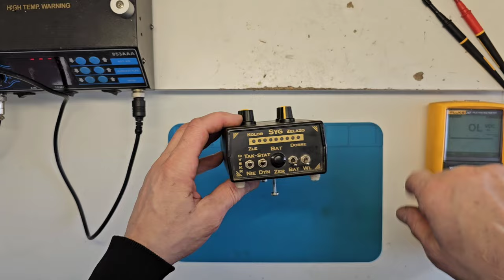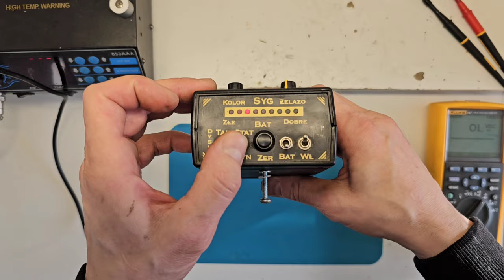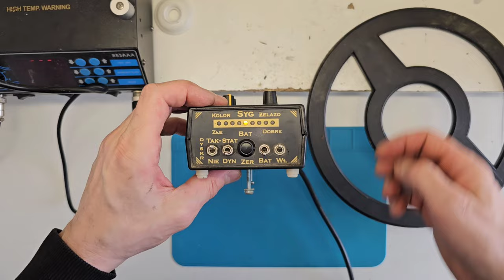Naprawa wykrywacza ARMAND PROSPECTOR,Repairing the ARMAND PROSPECTOR Detector,Reparatur des ARMAND P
Serwis wykrywaczy metali tel. Na filmie przykładowa naprawa usterki wykrywacza ARMAND PROSPECTOR.Diagnoza: Sprzęt grzebany nieudolnie przez inny serwis. Wykrywacz został przeze mnie naprawiony usterka wyeliminowana.
 Zaufaj mojej wiedzy i doświadczeniu w naprawie wykrywaczy. Skontaktuj się ze mną, a przywrócę Twojemu wykrywaczowi pełną sprawność. Zapraszam do serwisu wykrywaczy metali kntakt pod numerem

Deutsch:

Metalldetektor-Service Tel. Ich bin ein Spezialist mit über 25 Jahren Erfahrung in der Reparatur von Metalldetektoren und repariere jede Art von Ausrüstung. In diesem Video zeige ich eine Beispielreparatur eines Armand Prospector Detektors. Diagnose: Das Gerät wurde unsachgemäß von einem anderen Service manipuliert. Der Metalldetektor wurde von mir repariert, und der Fehler wurde behoben. Vertrauen Sie auf mein Wissen und meine Erfahrung in der Reparatur von Metalldetektoren. Kontaktieren Sie mich, und ich werde Ihrem Detektor seine volle Funktionalität zurückgeben.

English:

Metal Detector Service Tel. I am a specialist with over 25 years of experience in repairing metal detectors, and I fix all types of equipment. In this video, I showcase a sample repair of an Armand Prospector detector. Diagnosis: The device was tampered with improperly by another service. The metal detector has been repaired by me, and the fault has been eliminated. Trust in my knowledge and experience in metal detector repair.